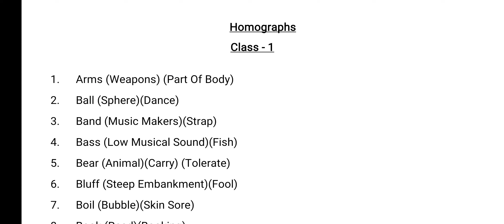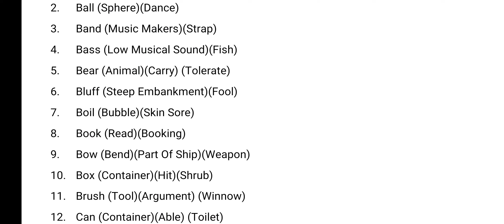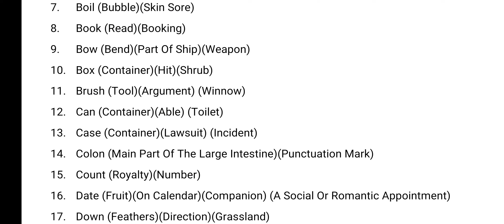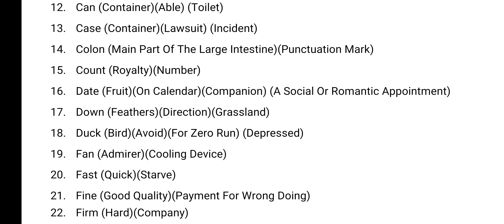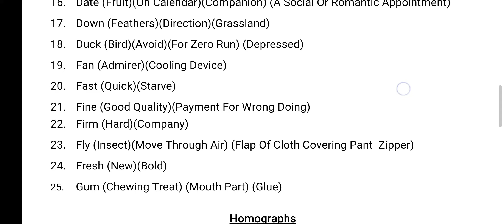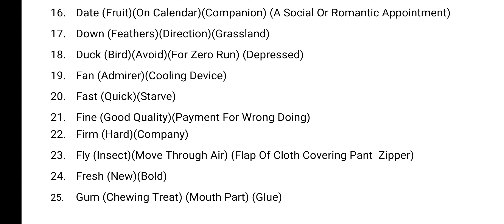Homograph|| English Grammar|| English Vocabulary (Class- 1)|| Ali Sir (Kolkata)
vocabulary homograph english grammar # word with similar pronunciation but different in meaning